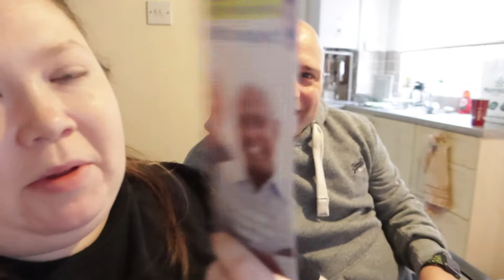Weekly Vlog 2021 (#10): I got my Vaccine, Lots of Nerves and a new Dog Toy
⭐Instagram⭐ @emmaandjonx
⭐Twitter ⭐@emmaandjonx

Thanks